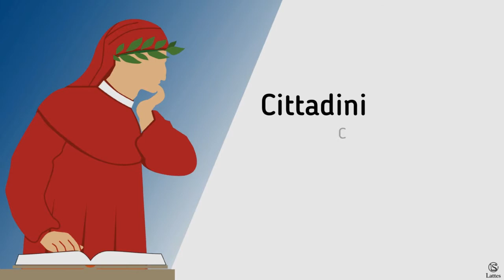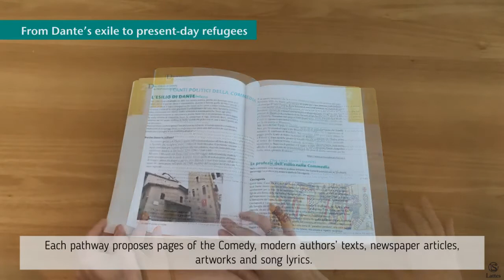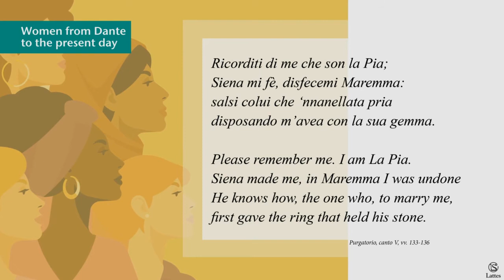2021 Cat3 Special Lattes